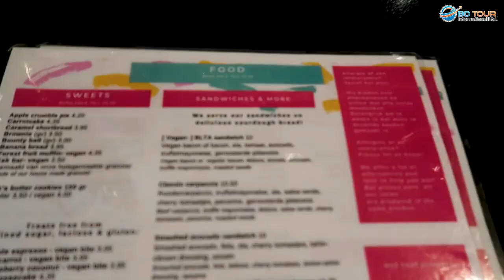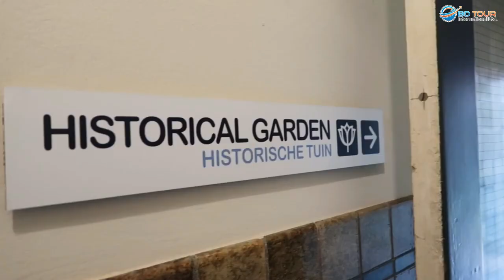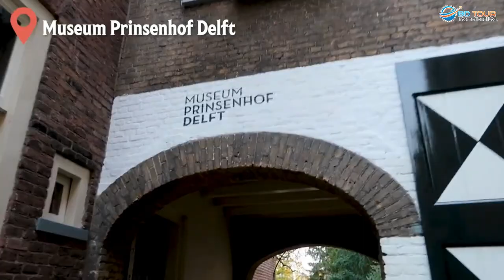Day Trip Netherlands Travel Vlog